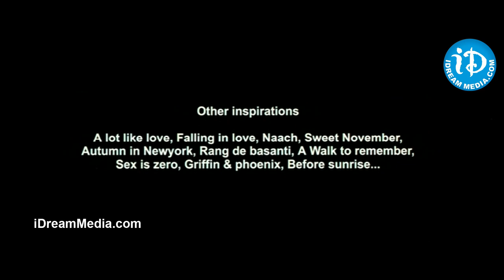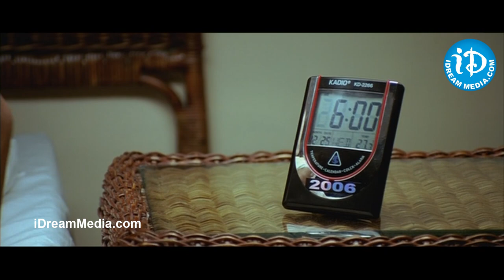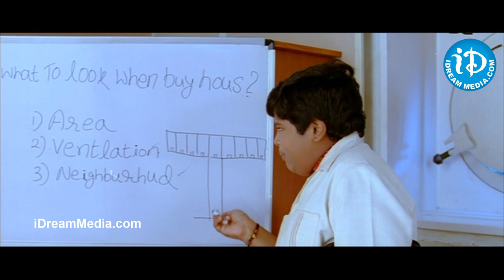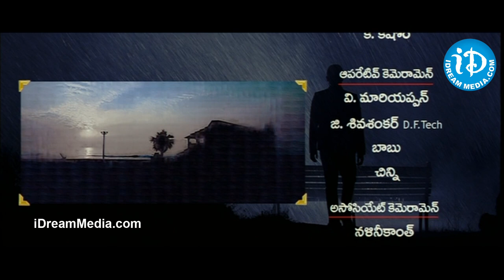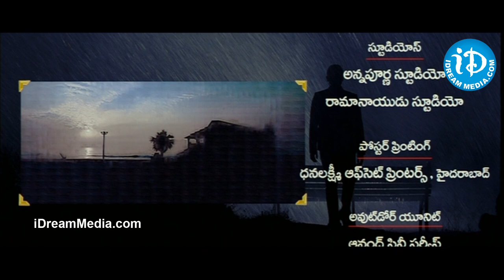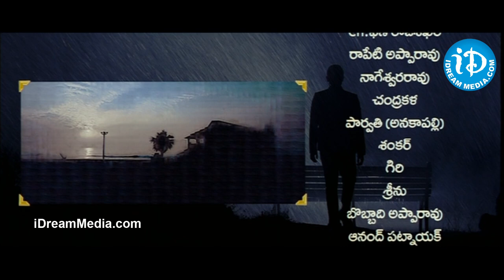Oye Telugu Full Movie || Siddharth, Shamili, Krishnudu || Anand Ranga || Yuvan Shankar Raja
👉 Episode 1 Watch Oye Full Movie / Oy! Movie, starring Siddharth, Shamili, Krishnudu, Napoleon, Ali, Master Bharat among others. Directed by Anand Ranga and produced by DVV Danayya. Music composed by Yuvan Shankar Raja.

Plot:

Uday (Siddharth) is a rich and spoilt brat who believes in short term pleasures. Sandhya (Shamili) is a loner who lives on her own. She is a responsible girl with long term plans and strict principles. Uday falls in love with Sandhya at the very first sight. And she joins her place as a paying guest. When everything is going well, Uday comes to know that Sandhya is suffering from cancer and her days are numbered. But Sandhya is not aware of it. The rest of the story is all about how Uday makes Sandhya realise all her unfulfilled wishes.